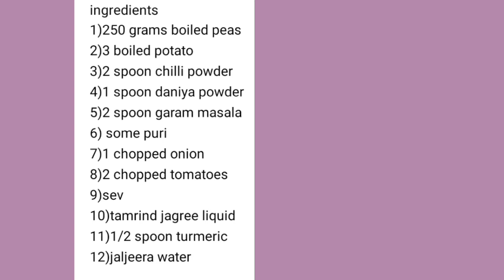MASALA PURI RECIPE | HOME MADE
our channel